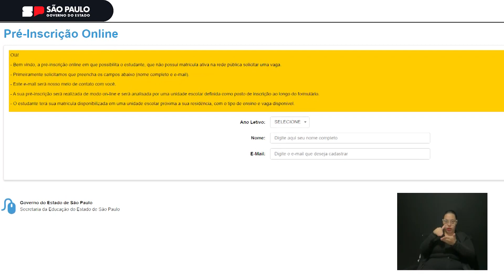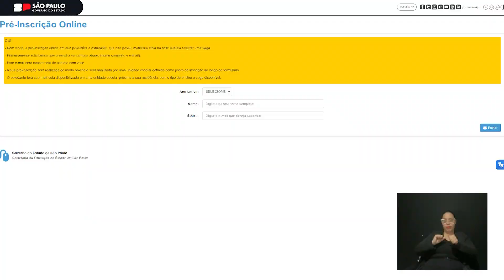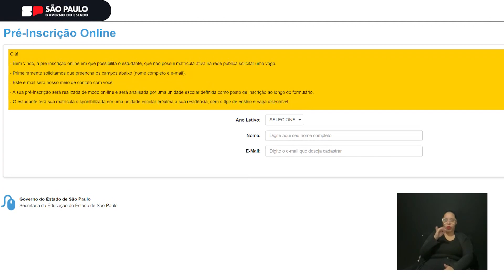CÂMARA SERVIÇO - MATRÍCULAS ESCOLA ESTADO 26-08-2024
A Secretaria da Educação do Estado de São Paulo já definiu o calendário de matrículas para 2025 e o prazo para inscrição vai até 13 de setembro.